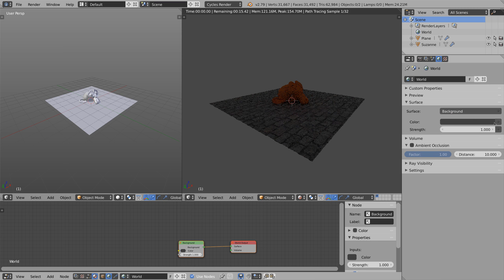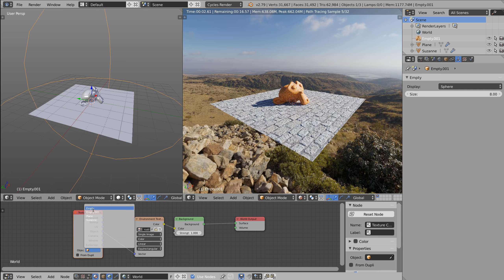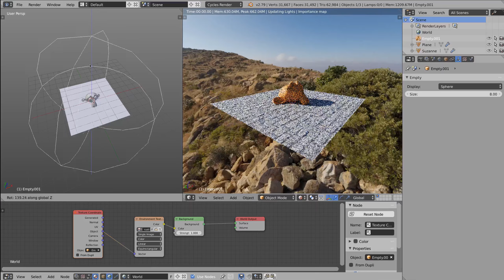Rotate an HDRI by Rotating an Empty in Blender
Today I'm gonna show you how to control the rotation of an HDRI by rotating an empty object. (An HDRI is a 360-degree image that has more dynamic range than a usual jpeg or png.)

(10+ new textures added every other week.)